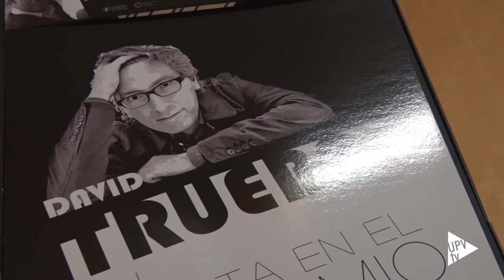50 años de la ETS de Arquitectura - Noticia @UPVTV 19-04-2017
50 años hay que celebrarlos. La Escuela Técnica Superior de Arquitectura de la Universitat Politècnica de València está de aniversario. Se fundó en el curso 1966-67 y el Comité organizador de festejos ha trazado cuatro líneas para conmemorar: conferencias, un documental sobre la historia de la escuela, recuperar su memoria histórica y conseguir una mayor presencia en los medios de comunicación. La de la UPV es la segunda escuela de arquitectura más importante de España.